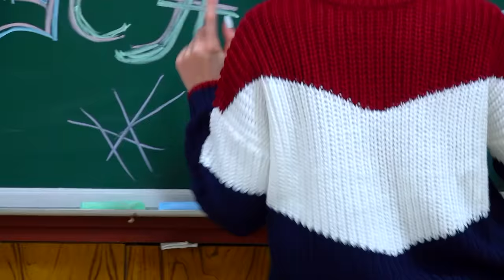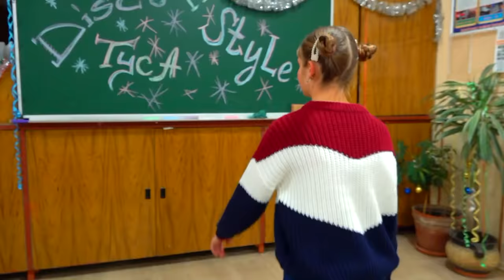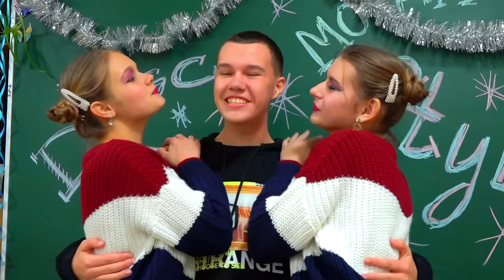ЛЕРА и АНЯ КРАШИХИ!))